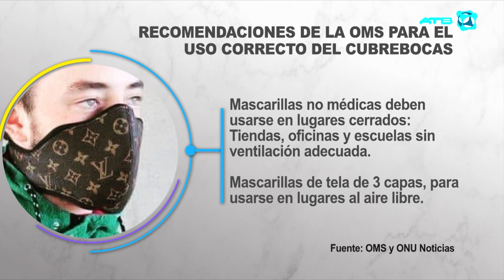Cómo usar correctamente el barbijo Te damos a conocer las recomendaciones de la OMS